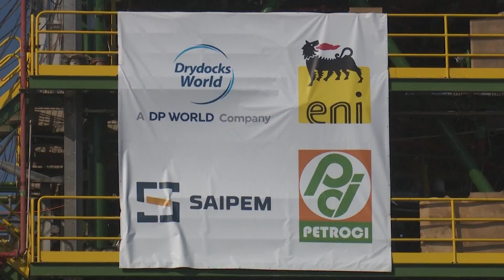Le Flash de 18 Heures de RTI 1 du 06 avril 2023 par Marie-Laure N'Goran